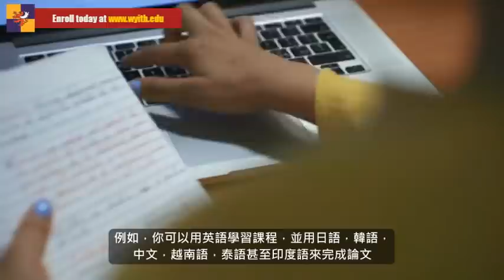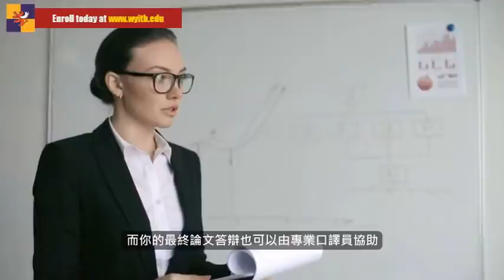How to Online Degrees: Wyith Institute™ presents WU-P EdD & PhD Online Programmes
WU-P Graduate School EdD & PhD Accredited Degrees offered through Wyith Institute™ for details